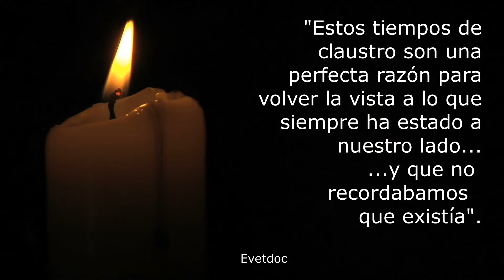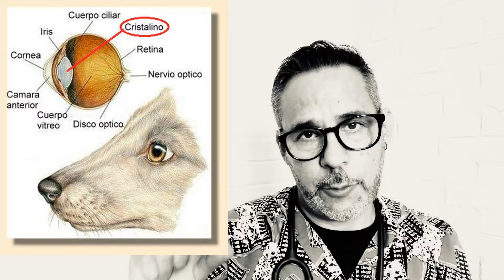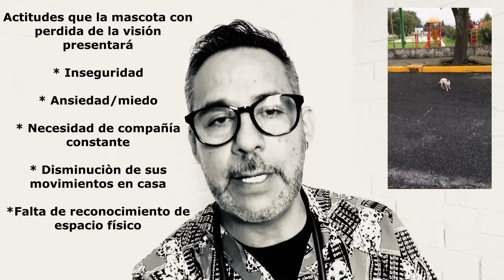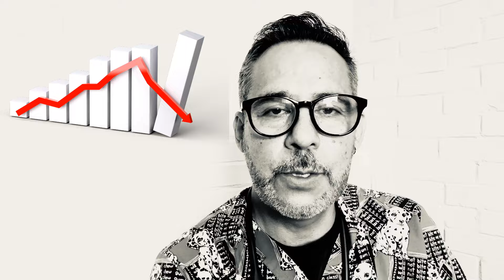¡COMO CURAR LAS CATARATAS EN PERROS Y GATOS!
En este video te platico las diferentes maneras para identificar oportunamente la aparición de las cataratas en tu mascota (perro o gato) así como las alternativas actuales para atenderlas y eliminarlas!
Escríbeme a:
Visita mi sitio web:
En Instagram también como “evetdoc”
La imagen de “anatomía del Ojo” ha sido obtenida  través de la liga:
Las imágenes, vectores, ilustraciones y videos incluidos en ésta presentación han sido tomados de manera gratuita y autorizada con el apoyo de la página:
"Este video es meramente informativo; el contenido e información compartida del mismo no omite ni excluye la sugerencia o necesidad de recibir el apoyo del médico Veterinario tratante"